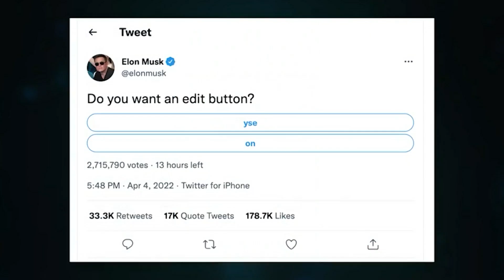Elon Musk had eight and ninth children with top executive last year: report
Elon Musk is getting close to double digits with his children after having twins with a top executive of one of his companies.